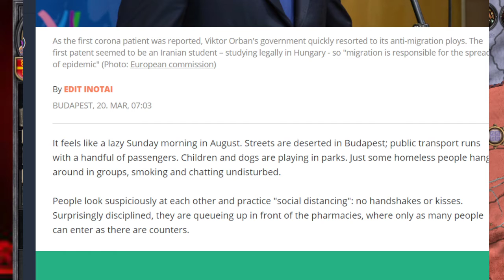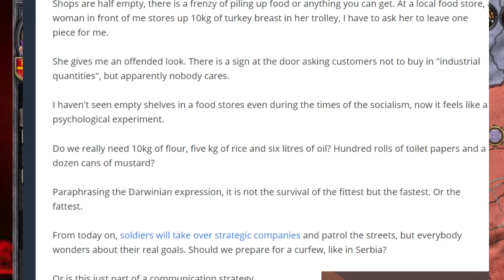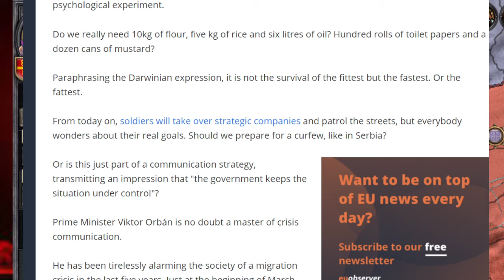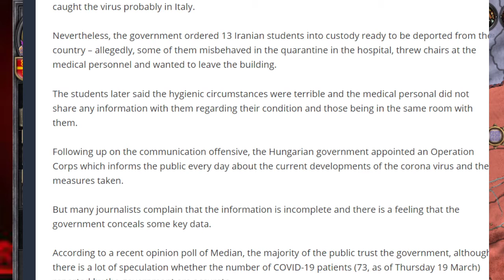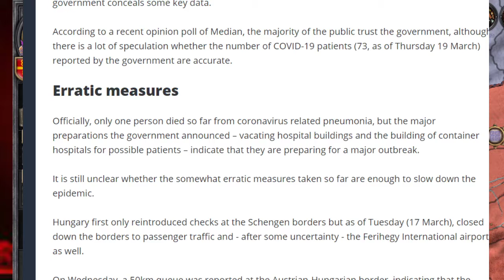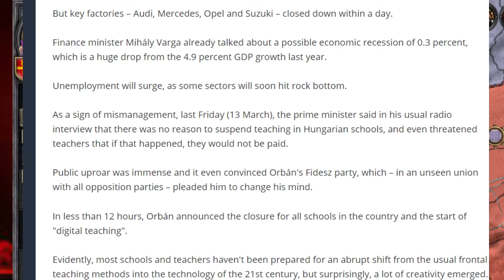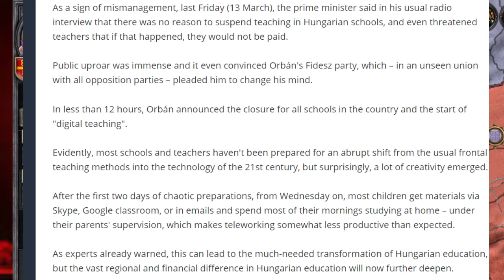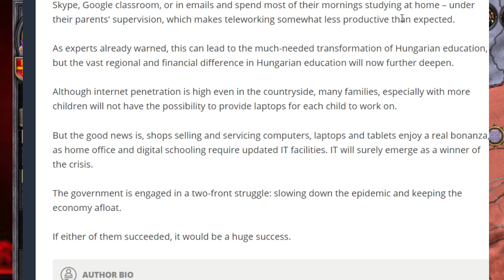Hungary - Preparations for Coof, Media Front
The Hungarian government begins with a anti-globalist media bombardment.